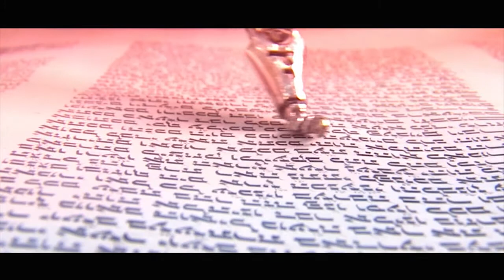Defining Love - Rabbi Lawrence Kelemen